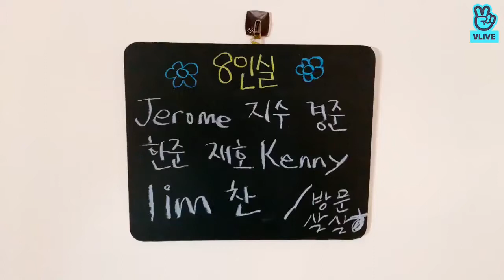ENG SUB [VLIVE 191011] Crowded 8 bed room! Click heart / 와클와클 8인실 왔다! 하트 광클